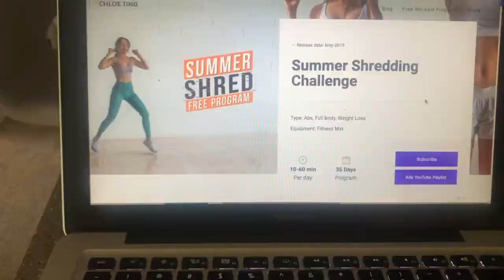QUARANTINE CUT 2020 I ESSENCEOFSHAY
Hey tigerlilee squad! I am back sis! Listen this quarantine got your girl struggling, but the one thing that has been consistent has been me working out! Quarantine cut 2020 is in full effect folks!